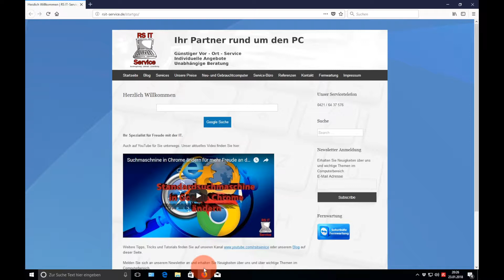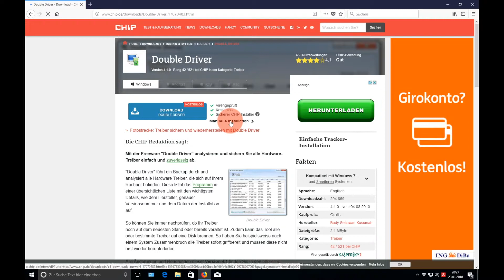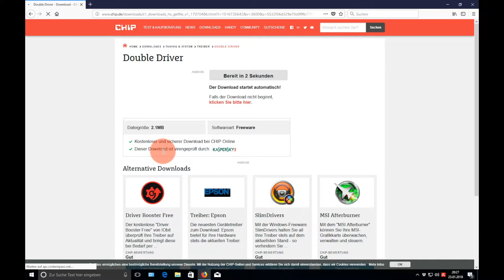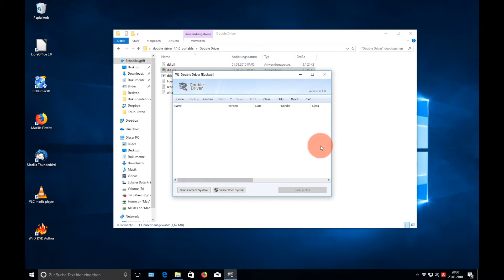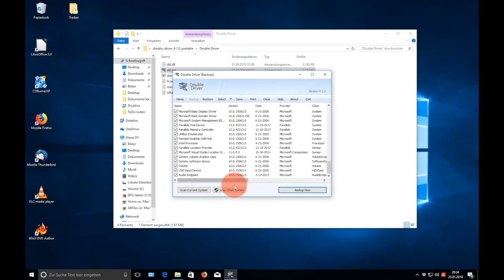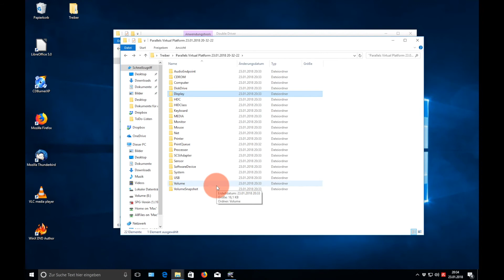Windows Grundlage - Ganz einfach die Treiber sichern - Mit DoubleDriver Freude am Treiber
Im heutigen Video geht es um eine einfache Möglichkeit sämtliche Treiber vom Rechner ganz einfach zu sichern.